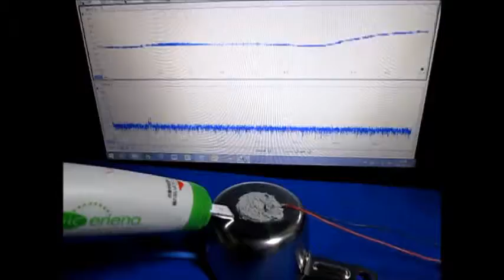超音波実験 Ultrasonic experiment ‹超音波システム研究所 ultrasonic-labo›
１：キャビテーションと音響流の制御技術

２：超音波専用水槽の製造、液循環制御技術

３：間接容器・治工具の設計・応用技術

４：マイクロバブル・ナノバブルの応用技術

５：超音波の測定・解析・評価技術

1: Control Technology of Cavitation and Sound Flow

2: Manufacture of Tank Only for Ultrasonic Wave, Liquid Circulation Control Technology

3: Design and Applied Technology of Indirect Container and Jigs & Tools

4: Applied Technology of Microbubble Nano Bubble

5: Measurement and Analysis / Evaluation Technology of Ultrasonic Wave